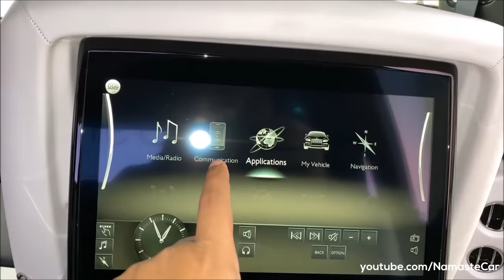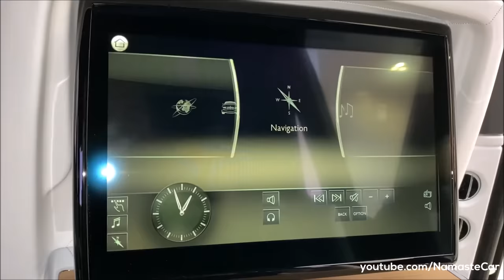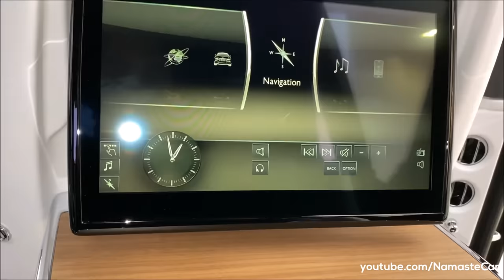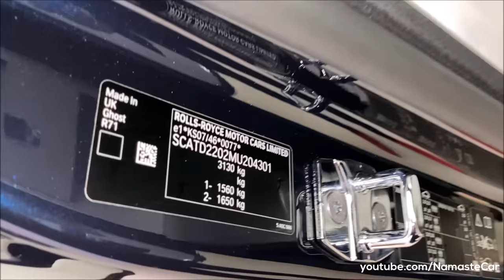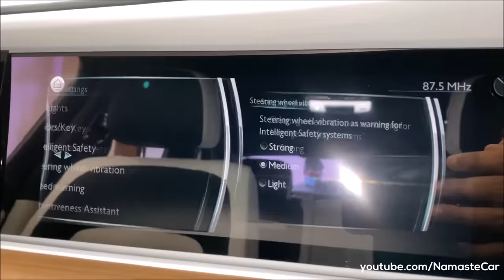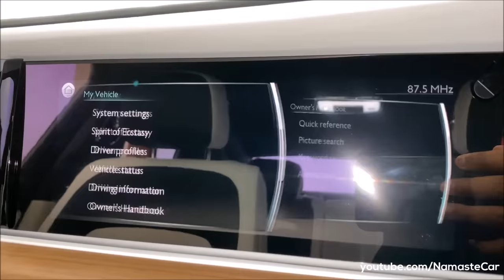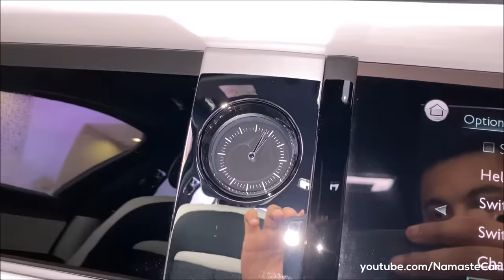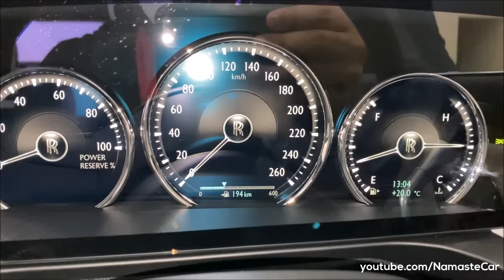Rolls-Royce Ghost 2020- ₹7 crore | Real-life review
The RollsRoyceGhost is a full-sized luxury car manufactured by RollsRoyce Motor Cars. The "Ghost" nameplate, named in honour of the Silver Ghost, a car first produced in 1906, was announced in April 2009 at the Auto Shanghai show. The next generation Ghost was spied testing for the first time on 24 January 2019 with a long awaited update. This model will share the same platform as the Phantom VIII and the Cullinan SUV with its "Architecture of Luxury" aluminium spaceframe chassis moving on from the BMW platform that the Ghost was on for Series I and II, creating a more comfortable ride quality for future Rolls-Royce models, which is what Rolls-Royce as a car brand is renowned for.

Petrol: 6749 cc, V12, Twin-Turbocharged, BMW N74B68 engine, 563 HP power, 850 Nm torque, 8 kmpl average, 82 litre fuel tank, 0-100 kmph in 4.8 seconds, 250 kmph limited top speed, ZF 8HP90 8-speed automatic transmission, 2553 kg kerb weight

2 Variants: Short Wheelbase, Extended Wheelbase

49 Leather Upholsteries in Blue, White, Grey, Black, Red, Brown, Yellow, Purple, Pink, Silver & Green colours

5 Wheels: 21 inch Twin Spoke alloys ||| 21 inch 10 spoke alloys ||| 19 inch painted alloys ||| 21 inch twin spoke part polished alloys ||| 21 inch 10 spoke part polished shadow alloys

31 Colours including Blue, Black, Grey, Silver, Brown, Purple, Red, Green & White

Price: Rs. 7 crore (Ex-showroom, Delhi)